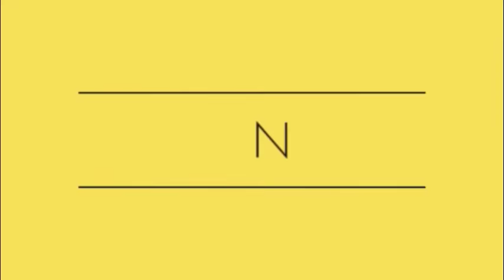ஐஸ்வர்ய கோலம்|Aishwarya kolam